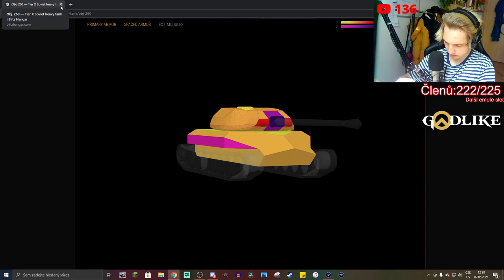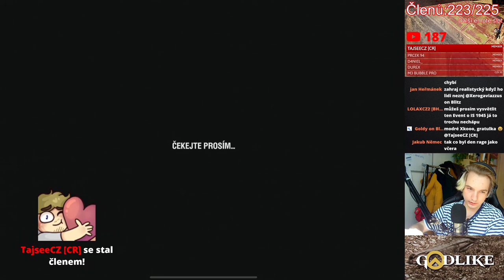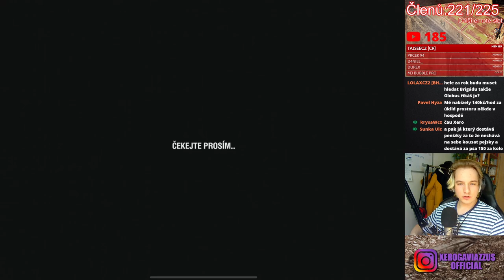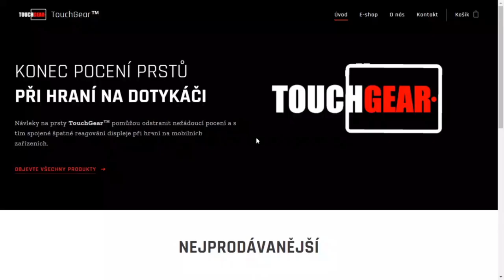OBJ. 260 - Jaký je a vyplatí se BEDNY? [stream highlight]